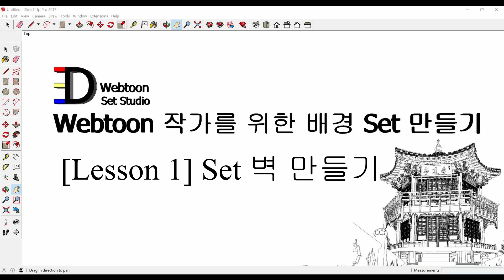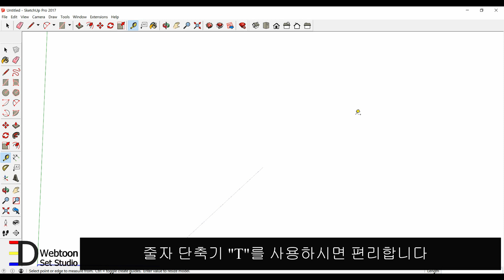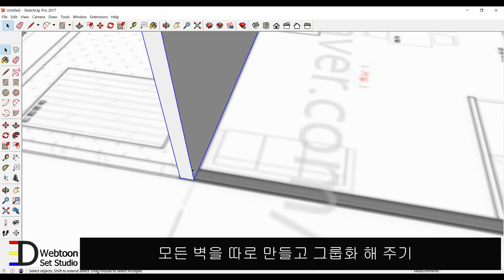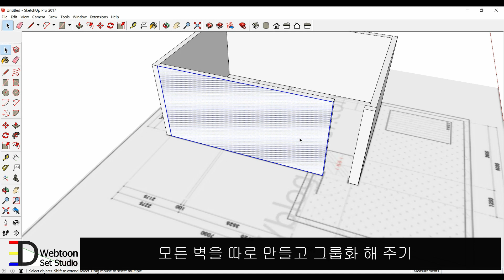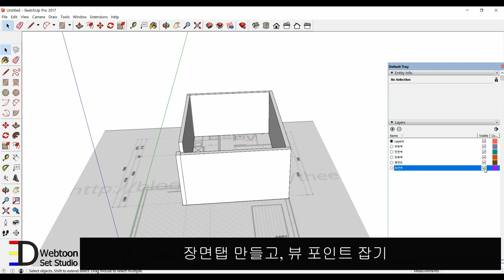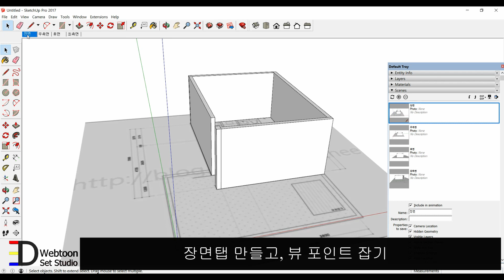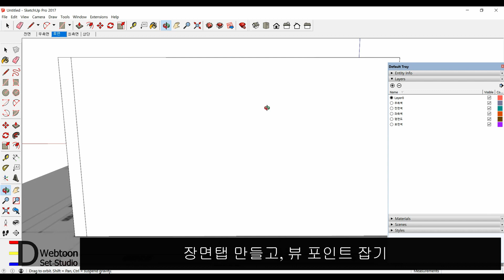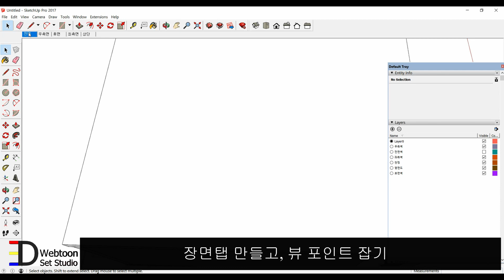스케치업 배경 Set장 만들기 : Lesson 1 벽 만들기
본 강좌는 웹툰 작가님들을 위한 맞춤형 배경 제작 강좌입니다.